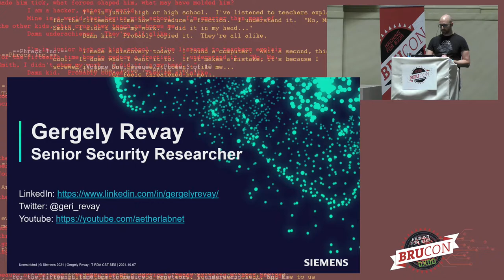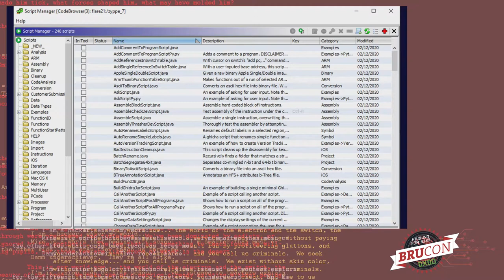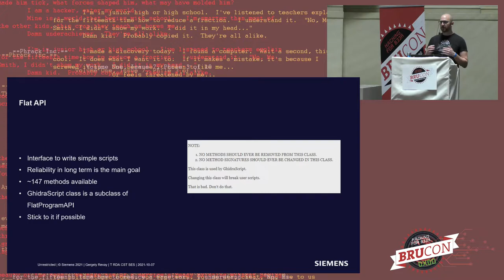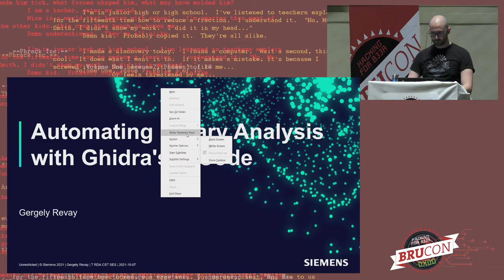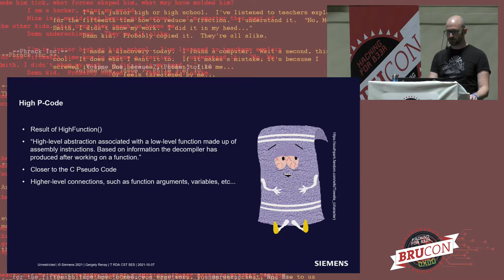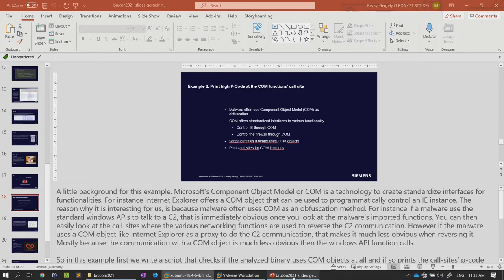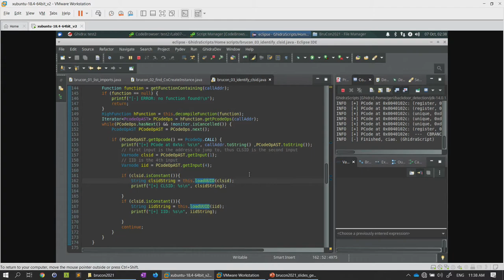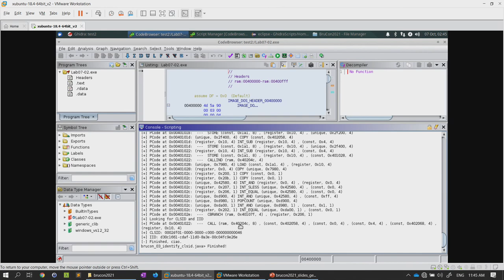03 - BruCON 0x0D - Automating Binary Analysis with Ghidra's P-Code - Gergely Revay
"Ghidra is a software reverse engineering (SRE) framework created and maintained by the National Security Agency Research Directorate“ It provides a great free and capable alternative to IDA Pro and Binary Ninja for manual static binary analysis. A lesser-known fact is, that Ghidra also provides a great API and an even better SDK for writing Ghidra scripts. The API can be used to quickly script tasks in your reversing work, however, the SDK allows access to everything that is under the hood. This allows you to write scripts that can do anything that is possible with Ghidra. And with that you are not limited anymore to simple scripts, you can write full automated binary analysis tools that use Ghidra in headless mode.

Another lesser-known feature of Ghidra is its intermediate language called P-Code. P-Code lies between the assembly code and the decompiled code that the Ghidra UI shows. It is a register transfer language, it translates every individual processor instruction to a sequence of P-Code operations that describes the processor instruction, including all side effects, such as setting a flag.

In this talk, we are going to focus on the combination of these two features and start building binary analysis tools using Ghidra P-Code. This setup has some significant benefits. Just to mention one, if you are only working with P-Code and never look at the assembly, then your script will be architecture-independent and will support all architecture that is supported by the Ghidra decompiler. Another significant benefit is that Ghidra is free and open source. That allows you to deploy your tool more freely without worrying about licensing issues and gives you the possibility to dig deep in Ghidra’s source code to understand how different classes work.

We will first familiarize ourselves with P-Code. Understand how it works and how it looks like when we are accessing it through the SDK. Then start building simple scripts to see P-Code used in automation. With these, we will work our way up to a more complex scenario.

Independently from what your favorite disassembler is, it is worth looking at Ghidra because it holds some interesting features that can help you in your next binary analysis project.